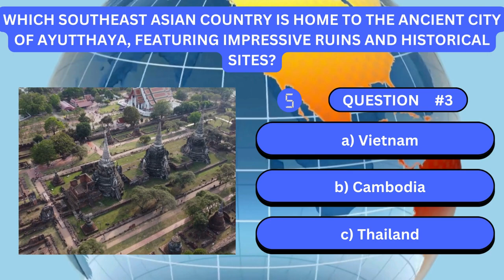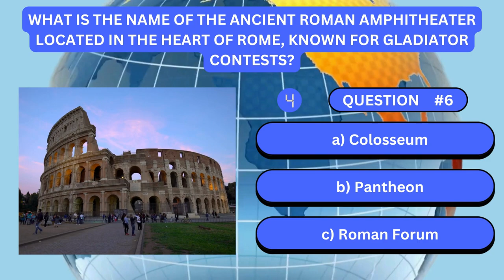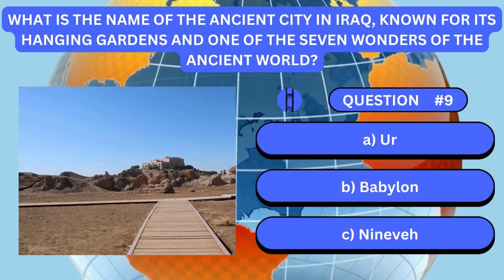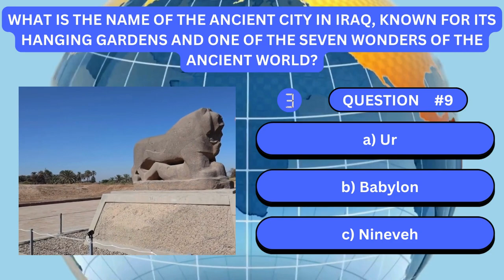Quiz 2 World Destinations And Tourist Attractions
Quiz World Destinations And Tourist Attractions Edition 2